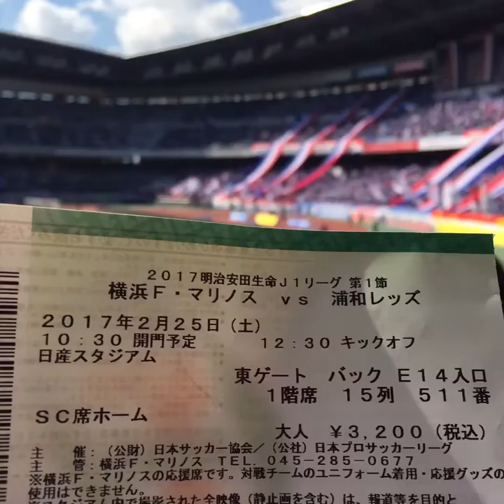YOKOHAMA FC - NISSAN STADIUM Winter 2017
Entertaining game 🌶